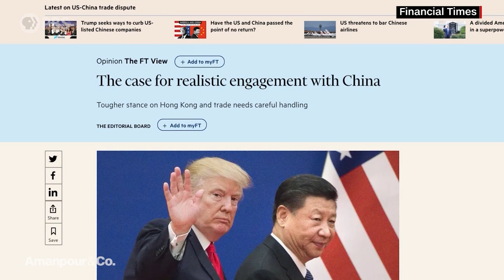How the World Sees the U.S. Right Now | Amanpour and Company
As the federal government continues its militaristic response to the ongoing protests, many of America’s allies around the world are looking on aghast--a perspective reflected in the Financial Times’s recent editorial, “America’s Battered Moral Standing.” Roula Khalaf, the newspaper’s first female editor, says the administration’s recent actions are undermining America’s ability to hold the moral high ground with authoritarian regimes abroad. She speaks with Walter Isaacson about the changing perception of America in the international community.